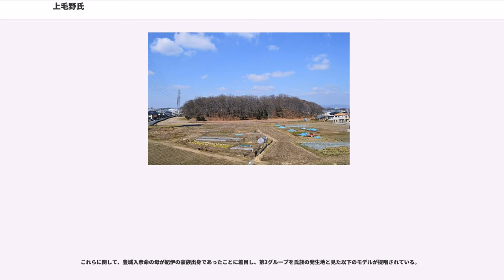上毛野氏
上毛野氏（かみつけのうじ/かみつけぬうじ）は、「上毛野」を氏の名とする氏族。

第10代崇神天皇皇子の豊城入彦命を祖とする皇別氏族で、「上毛野君（公）」のち「上毛野朝臣」姓を称した。

『日本書紀』には豊城入彦命に始まる氏族伝承が記載されており、上毛野氏以外にも伝承を共有する諸氏族がある。本項では、それらの氏族全般についても解説する。

氏の名の「上毛野」に見えるように、古代に上毛野地域（現・群馬県）を拠点とした豪族である。「毛野（けの/けぬ）」とは古代の群馬県・栃木県周辺を指す地域名称で、現在の北関東に比定されている。毛野地域のうち「上毛野」は「上野（上野国）」に転じ現在の群馬県に相当し、「下毛野」はのちに「下野（下野国）」に転じ現在の栃木県に相当する。群馬県には数多くの古墳が築かれ、古代日本において有数の勢力であったと考えられている（詳しくは「毛野」を参照）。

『日本書紀』には、崇神天皇皇子の豊城入彦命に始まる独自の系譜伝承が記されている。その中で、中央貴族が毛野地域に派遣され、その経営に携わったと伝える。ただし、実際のところ在地豪族か中央派遣氏族かは明らかとなっていない。また同書には上毛野氏の蝦夷征伐・朝鮮交渉従事の伝承があり、対外関係に携わった氏族であることも示唆される。

大化以後には、毛野出身の氏族として「東国六腹朝臣」と総称される上毛野氏・下毛野氏・大野氏・池田氏・佐味氏・車持氏ら6氏が、朝廷の中級貴族として活躍を見せた。『新撰姓氏録』にはこれら6氏族が上記の伝承を共有したことが見えるが、その他にも多くの氏族の伝承共有が同書に見え、その数は合計で40氏弱にも及ぶ。それら関係氏族の経緯・広がりや毛野との関わりについては、未だ明らかとはなっていない。

8世紀後半以後は、その東国出身氏族とは別に渡来系氏族が「上毛野」を仮冒し、外交交渉や学問の素養で名を表して以後の氏族における中心をなした。

『日本書紀』には第10代崇神天皇が皇子の豊城命（豊城入彦命/豊木入日子命）に東国統治を命じたと記載するが、その豊城命について「上毛野君・下毛野君の祖」であると付記している。なお豊城入彦命が上毛野君・下毛野君の祖である旨は、『古事記』にも記されている。

平安時代初期の弘仁6年（815年）『新撰姓氏録』の上毛野朝臣（皇別 右京）条には「崇神天皇皇子の豊城入彦命の後」と記載されており、豊城入彦命の後裔と公称した。また『先代旧事本紀』「国造本紀」では、崇神天皇の御世に豊城入彦命孫の彦狭島命が初めて東方十二国を平定した時に上毛野国造に封ぜられたと記載されており、上毛野氏が国造の任にあったと推測されている。

『日本書紀』には、豊城入彦命（とよきいりびこのみこと、豊木入日子命/豊城命とも）に始まる以下の氏族伝承が記載されている。

『先代旧事本紀』「国造本紀」では、次の国造が上毛野氏関連として記載される。（）内は現在の都道府県における相当領域。

『日本書紀』では、7世紀中葉（大化前後）を境として伝承から史録として記載されるようになる。内容に関しても、それまでは毛野を舞台にしたものであったが、中央が舞台となり東国との関わりをうかがえる記載は少なくなる。

7世紀には、白村江の戦いにおいて、倭国主力軍の将軍として上毛野君稚子が朝鮮半島に派遣され一定の戦果を収めたたほか、三千は『帝紀』と上古諸事の記定に携わり、いずれも中央貴族として活躍した。天武天皇13年（684年）には上毛野朝臣、下毛野朝臣、佐味朝臣、池田朝臣、車持朝臣、大野朝臣のいわゆる「東国六腹朝臣」が「朝臣」姓を賜り、中央の中級貴族として活躍した。また、下毛野古麻呂は藤原不比等らとともに『大宝律令』の編纂に関わり、のちの三戒壇の1つの下野薬師寺を氏寺として建立したとも伝えられる。

8世紀に入ると、初期には陸奥守に小足・安麻呂、陸奥按察使に広人、後半には出羽介・出羽守に馬良、陸奥介に稲人が任じられたように、蝦夷に対する活動が行われた。東国六腹朝臣全体においても、下毛野石代が副将軍、大野東人が陸奥按察使兼鎮守府将軍、池田真枚が鎮守府副将軍に任じられた。蝦夷対策を担当した点については、後世に陸奥国の豪族に「上毛野陸奥公」や「上毛野胆沢公」等の賜姓がなされていること、俘囚の多くが上毛野氏系の部民に多い「吉弥侯部」を名乗ったことからもうかがわれる。しかしながら、広人が蝦夷の反乱に遭い殺害され、宿奈麻呂が長屋王の変に連座して配流された後は没落した。以後は、代わって田辺史系の上毛野氏（後述）が中核を占めるに至った。

平...